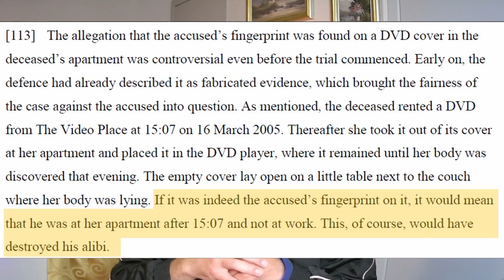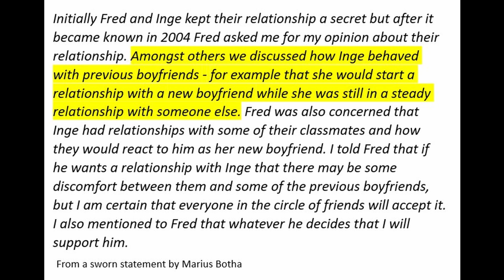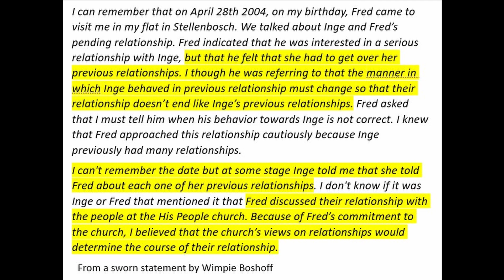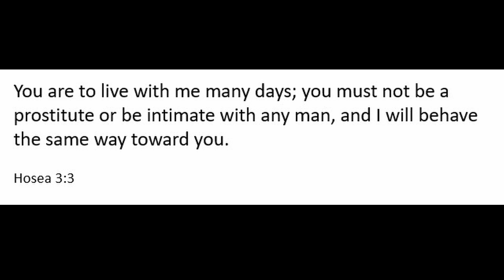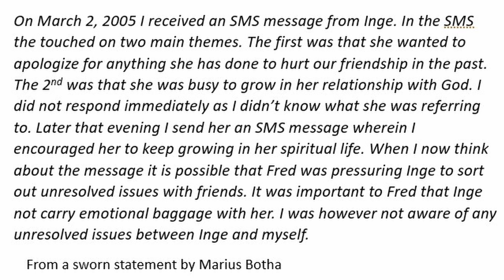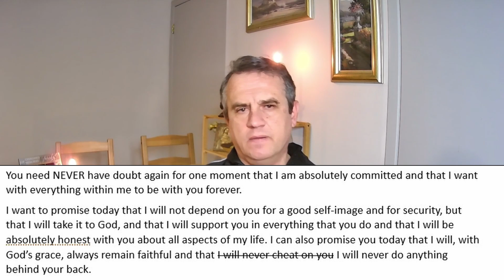The Murder of Inge Lotz : Episode 9: The Motive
In this video, we explore the motive for the murder of Inge Lotz.